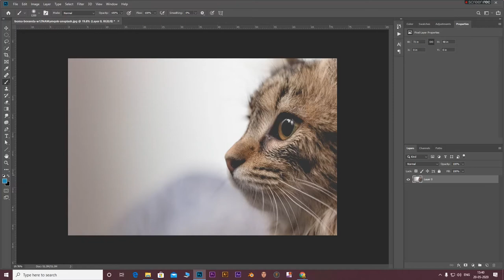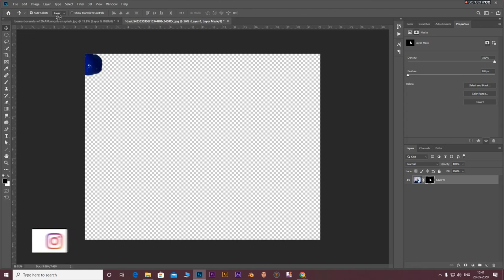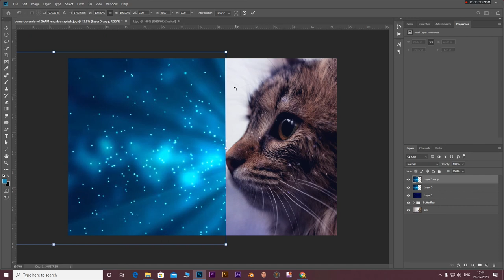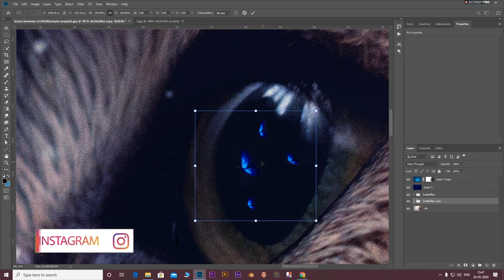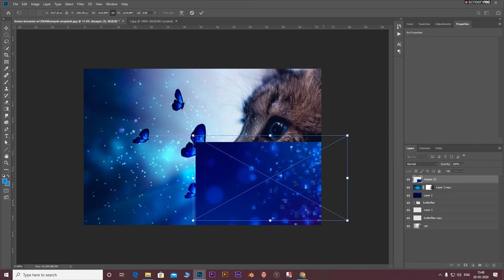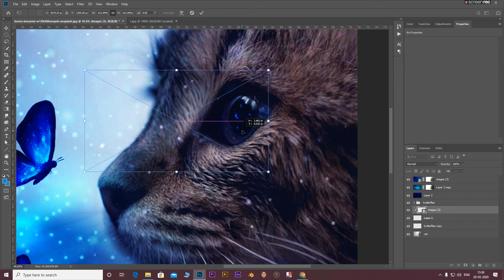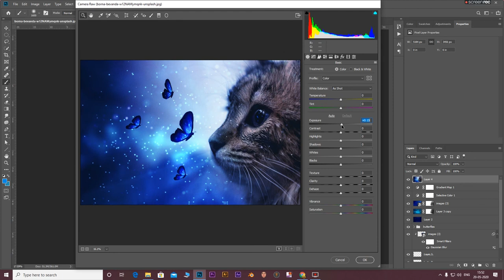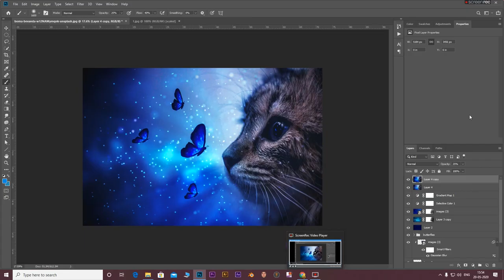Curious Cat and Butterflies - FANTASY PHOTOSHOP MANIPULATION TUTORIAL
In this Photoshop Tutorial, Learn How to create this curios cat and Butterfly Glow Light manipulation with Dramatic Light manipulation by using Photoshop cc.

 You can learn photoshop adjustments tools, ,photoshop camera raw , overlays, selective color, gradients, photographic toning, masking, brushes and so on to put beautiful Glow dark light effect.

I am using Photoshop CC 2019, but I'm sure it will work with earlier versions or other programs.

Happy Watching. . . ≧◉◡◉≦